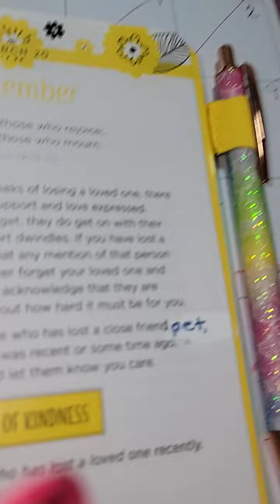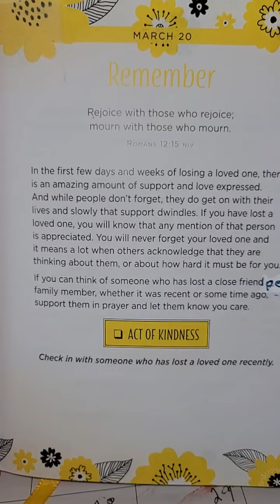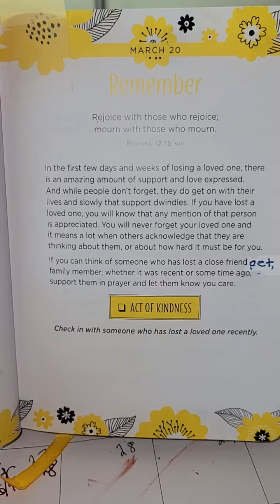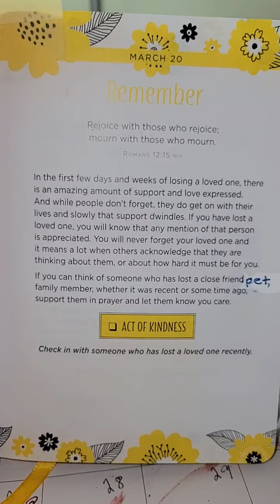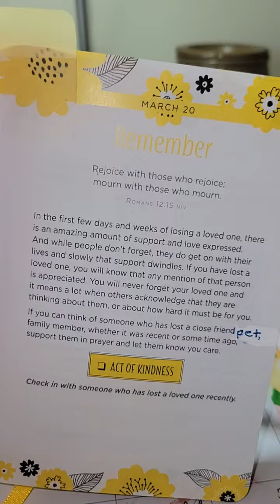REMEMBER. 365 days of kindness devotional